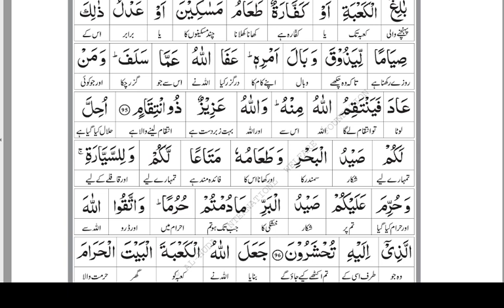Lesson - 199 | Al - Maidah 94 - 96 | Word By Word Translation | By Farhat Hashmi